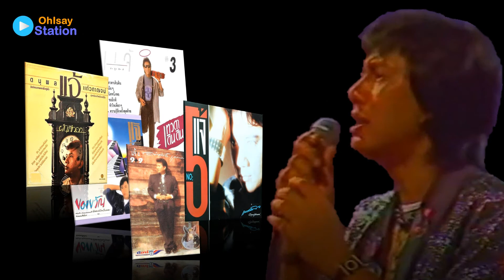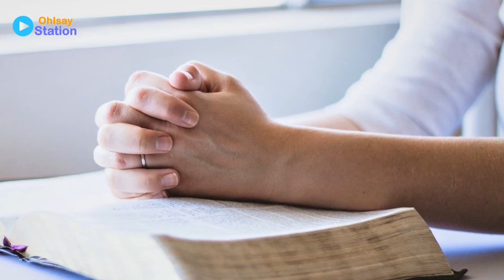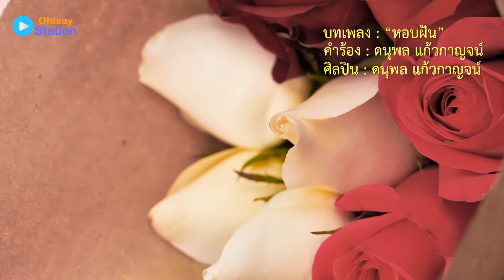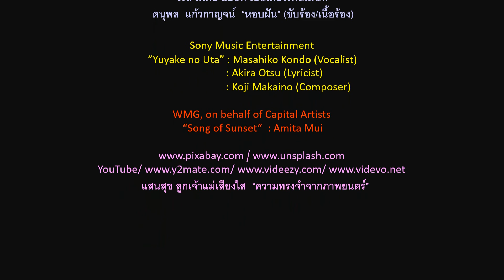หอบฝัน ดนุพลแก้วกาญจน์ กับที่มาของบทเพลง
"หอบฝัน"  อีกหนึ่งในงานเพลงยอดนิยมของพี่แจ้ ดนุพล แก้วกาญจน์ ที่ฝากน้ำเสียงอันไพเราะ งานประพันธ์บทเพลงที่มีความหมาย ภายใต้ลิขสิทธิผลงานเพลงต้นฉบับที่โด่งดัง ท่วงทำนองอันคุ้นหู

OhIsay Station  จึงขอนำเสนอเพื่อเป็นอีกหนึ่งในบทเพลงหลากภาษา น่าฟัง น่ารู้ ไว้เพื่อเป็นประโยชน์สุข แก่เพื่อนๆ พี่ๆ และน้องๆ ด้วยมิตรภาพ

OhIsay Station  จัดทำด้วยประสงค์ส่งมอบสาระ ความรู้ ความสุข โดยมิได้มีเจตนาละเมิดลิขสิทธิของท่านผู้เป็นเจ้าของสิทธิแต่ประการใด